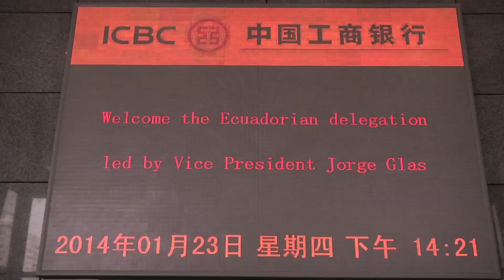Visita Oficial a China - Resumen diario 23 de enero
Reportaje resumen de la actividad del día 23 de enero de 2014 del Vicepresidente Jorge Glas en la República Popular de China